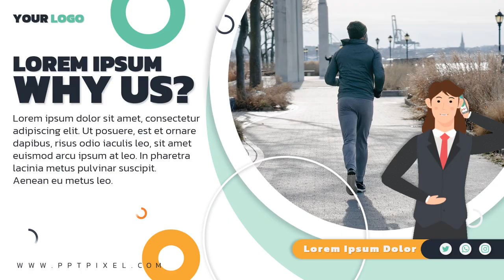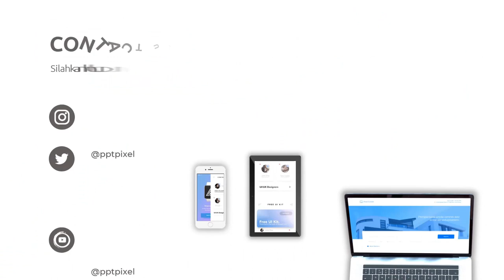Sepak Bola, Futsal, & Sepak Takraw, Basket, Voli, Bulu Tangkis, Tenis, Tenis Meja, Tinju & Bela Diri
Jasa Edit Video Promosi Camping & Hiking, Panjat Tebing, Panahan, Sepak Bola, Futsal, & Sepak Takraw, Basket, Voli, Bulu Tangkis, Tenis, Tenis Meja, Tinju & Bela Diri, Golf Atau

Daftar Isi
00:00 - Intro Pptpixel
00:18 - Contoh Iklan Profesional